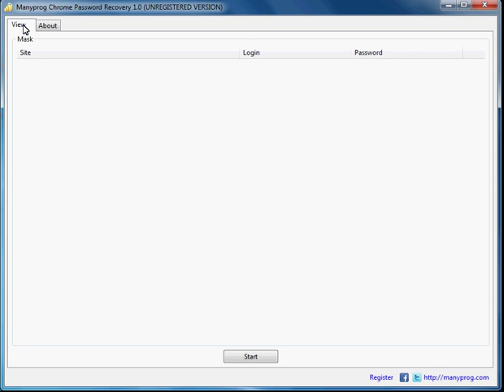View passwords in Chrome